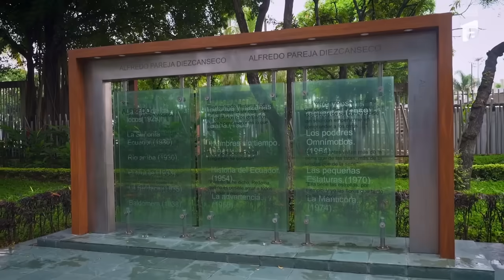Anamaria Prodan a venit la America Express! Cărei echipe i s-a alăturat: Nu pot să cred așa ceva!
Episodul 29 din America Express - Drumul Soarelui, din data de 3 decembrie 2023. Concurenții se află în ultima etapă din Ecuador, și sunt pregătiți pentru un nou joc de amuletă și Joker. Înainte de a începe cursa, Romică și Cătălin Țociu au primit, însă, un „handicap”: Anamaria Prodan îi va însoți pe parcursul misiunilor.